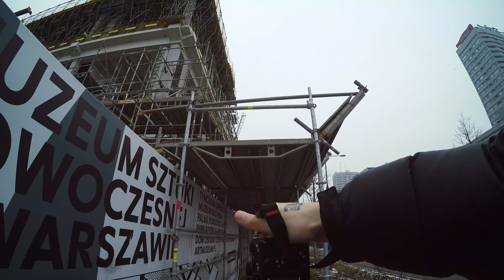Relaksujące 8 minut fotografii ulicznej pov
W dzisiejszym filmie chciałbym zabrać Was na ulice Warszawy, aby zrobić zdjęcia uliczne. Wszystkie fotografie wykonałem za pomocą sony a7III i obiektywu viltrox 85mm 1.8

✔ Jeśli szukasz muzyki do swoich filmów sprawdź koniecznie (MIESIĄC KORZYSTANIA ZA DARMO)

Czym robię zdjęcia?
BODY: Sony a7m III
OBIEKTYW: Sony 50mm 1.8
OBIEKTYW: Samyang 35mm 1.4
OBIEKTYW: Viltrox 85mm 1.8
LAMPY REPORTERSKIE: Quadralite stroboss 36 + Navigator x2s
LAMPA STUDYJNA: Quadralite videoled 600 + Softbox Easy Fold 95cm
LAPTOP: Xiaomi notebook pro

Cześć! Nazywam się Konrad Welenc! Jeśli lubisz robić zdjęcia i interesujesz się fotografią to ZDECYDOWANEI miejsce dla CIEBIE! Na tym kanale w każdy WTOREK, CZWARTEK oraz SOBOTĘ przesyłam filmy o tematyce fotografii i sposobu rozwoju w tym kierunku. Chciałbym pokazać Ci fotografię na wiele możliwych sposobów z perspektywy młodej osoby, która wciąż się uczy, a nauczyła się wszystkiego sama. Tak samo jak Ty możesz się nauczyć!